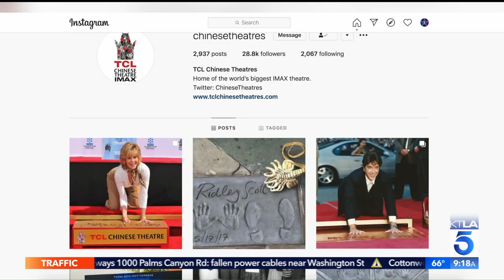In this edition of 'Shopping in Sam's Cubicle' we gave away a TCL Big Screen TV!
Tune in every Tuesday this month for your chance to win a 55-Inch TCL TV thanks to our partners at TCL!